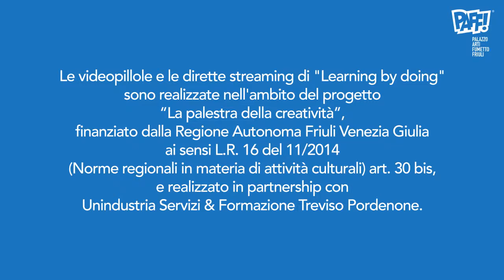[Learning by doing] Grammatica del Fumetto con Paolo Gallina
Paolo Gallina, fumettista e illustratore trevigiano, colonna portante del Treviso Comic Book Festival, ci parla del modulo che tiene al PAFF! per il Percorso di Fumetto Contemporaneo: “Grammatica del Fumetto”!
A dialogare con lui, Sara Pavan, referente per la didattica del PAFF!

Le videopillole e le dirette di "Learning by doing" sono realizzate nell'ambito del progetto “La palestra della creatività”, finanziato dalla Regione Friuli Venezia Giulia ai sensi L.R. 16 del 11/2014 (Norme regionali in materia di attività culturali) art. 30 bis, e realizzato in partnership con Unindustria Servizi & Formazione Treviso Pordenone.